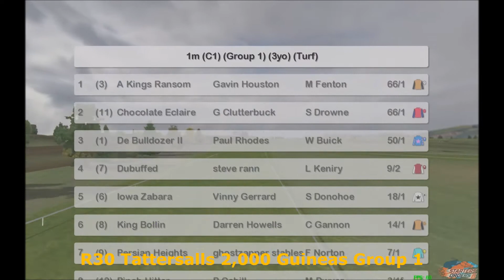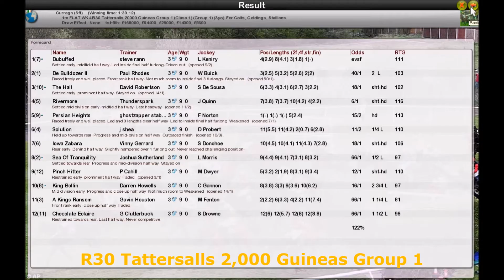Season 2 Flat WK4 R30 Tattersalls 2000 Guineas Group 1